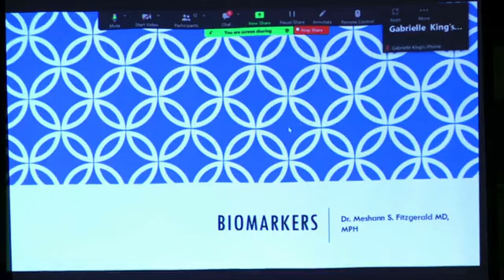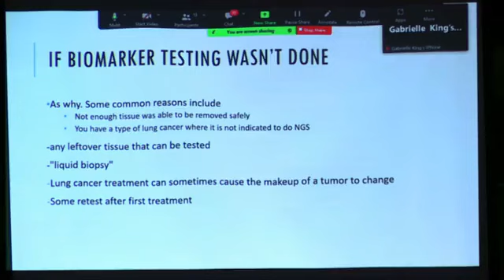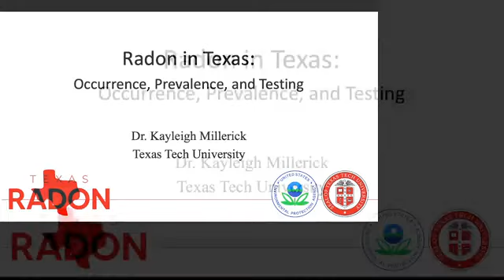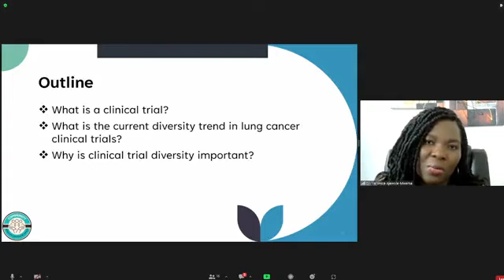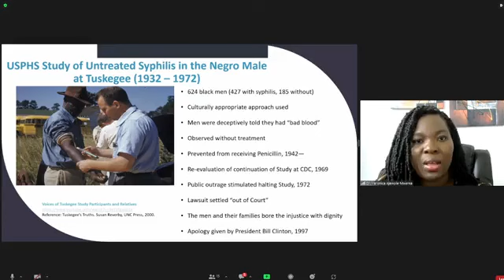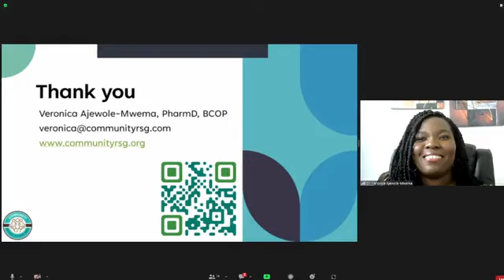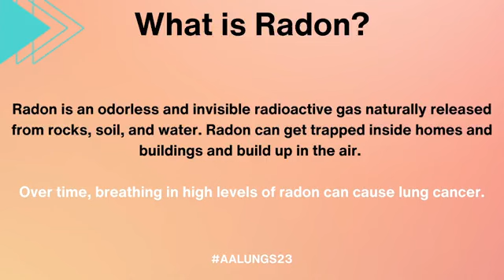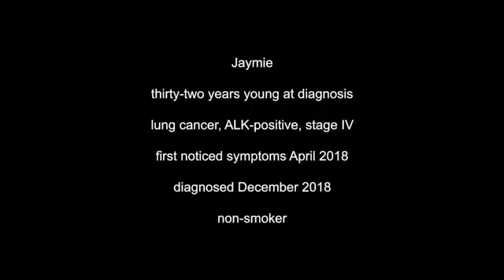Lung Cancer- Targeted Treatment, Biomarker Testing, Public Policy, and Clinical Trials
In this video, it covers the latest advances in biomarker testing, immunotherapy, targeted therapies, clinical trials, and radiation therapy in the transition of lung cancer to a treatable disease. Health equity and improving access to multidisciplinary teams, clinical trials, and advanced treatments were discussed.

Participants learned about how physicians utilize biomarker testing to optimize treatment decisions that are improving lung cancer survival through precision medicine. Precision medicine is a model that allows physicians to personalize treatment decisions for each person diagnosed ​with lung cancer. The personalized approach involves your primary care physician, surgeon, and oncologist working together to identify the best treatment that will more effectively target your specific type of lung cancer. Healthcare professionals will discuss how to improve access to biomarker testing and precision ​medicine in communities of color.

Learn more about our company at: HEALCollaborative.org